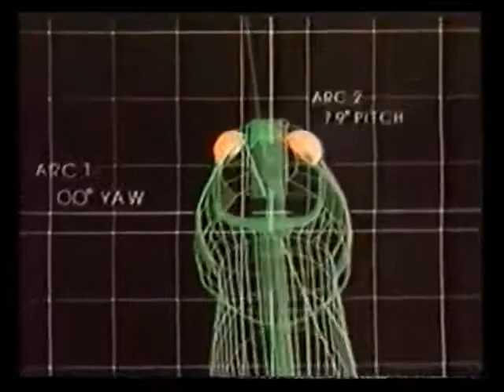DFJ - Short History of Decay